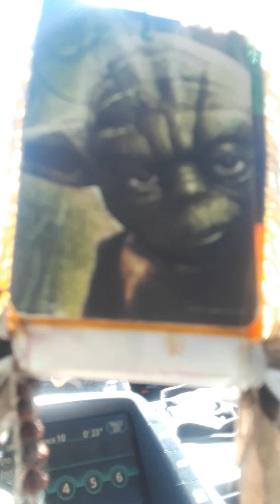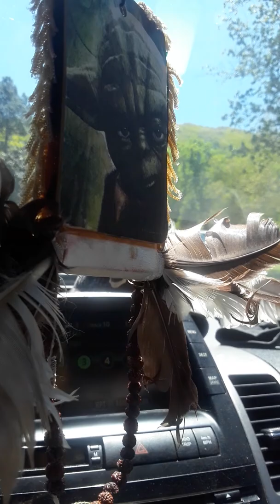Groovin on a rainy day